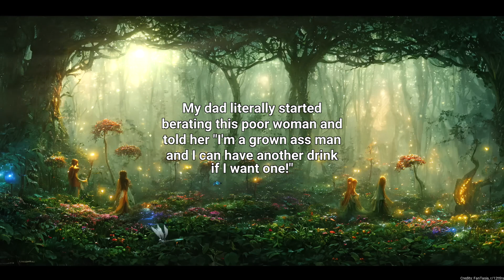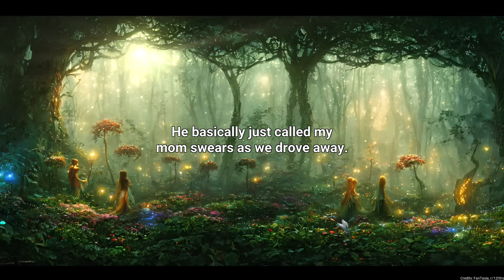How My Dad's Drunken Fiasco Spoiled My Graduation Day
My high school graduation was supposed to be a happy occasion, but it turned into a nightmare thanks to my dad. He showed up uninvited and drank too much on my mom's credit card. He made a scene and embarrassed me in front of everyone. I wish he had stayed away and let me enjoy my special day.